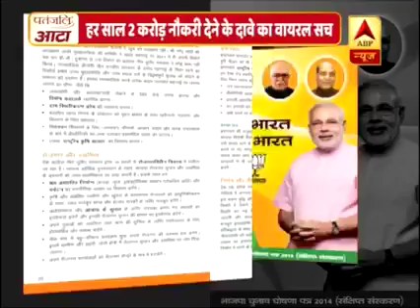राहुल गांधी के दावों की पोल गलत साबित हुई।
*FACT CHECK*

प्रधानमंत्री *Modi* ने कभी भी हर साल *2 Crore* रोजगार देने का वादा नहीं किया, ये सबसे ज्यादा *Viral Fake News* है जिसको पिछले 8 साल से लगातार Congress और अन्य विपक्ष के द्वारा *Modi के खिलाफ नैरेटिव बनाने के लिए प्रसारित किया जा रहा है !!!* Video from Vinay Sengar